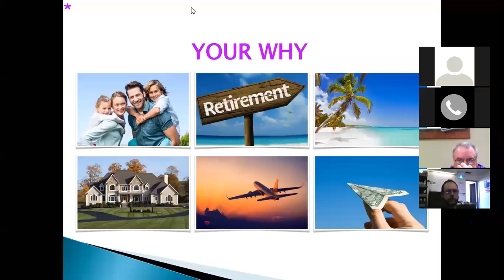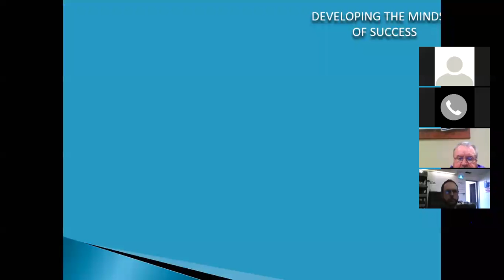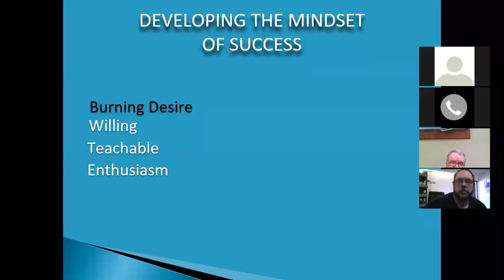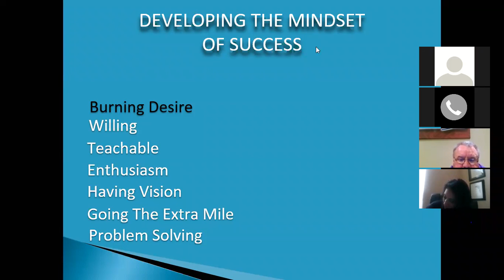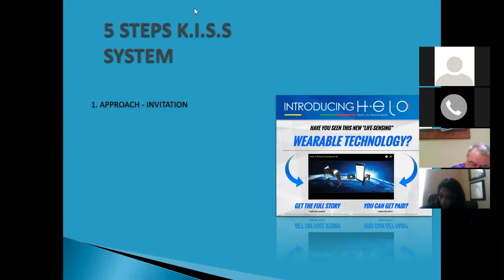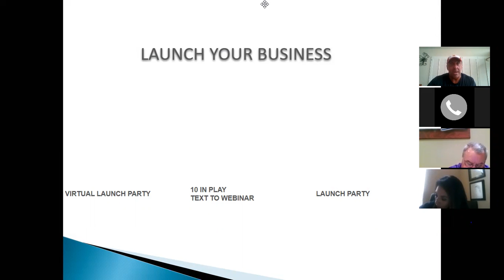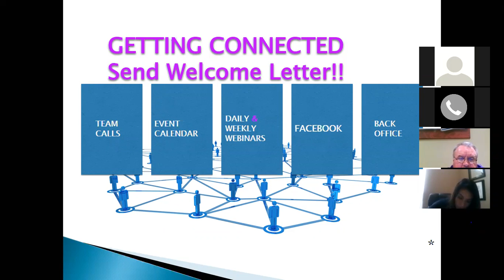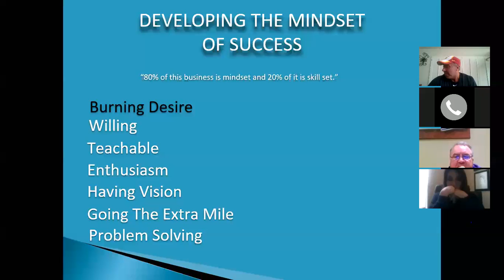DIAMOND ZONE 6/7.....Mindset ".You are already successful"!!!